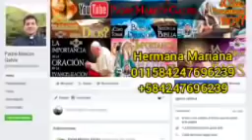EVANGELIO DE HOY Lunes 26 de Octubre 2020 con el Padre Marcos Galvis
✅EVANGELIZA COMPARTIENDO
✅COMENTA

Porque no sólo de pan vive el hombre sino de toda palabra que sale de la boca de dios el evangelio del día con el padre marcos galvis

"Mujer queda libre de tu enfermedad le impuso las manos y al instante la mujer se enderezó y empezó a lavar a Dios"

Lectura de la carta del apóstol san pablo a los efesios hermanos sean buenos y comprensivos y perdonen se unos a otros como dios los perdono por medio de cristo imiten pues a dios como hijos queridos vivan amando como cristo que nos amó y se entregó por nosotros como ofrenda y víctima de fragancia agradable a dios que entre ustedes como conviene a verdaderos cristianos no se hable de fornicación inmoralidad o codicia ni siquiera de indecencias ni de conversaciones con chistes groseros pues son cosas que no están bien en lugar de eso den gracias a dios tengan bien entendido que ningún lujurioso inmoral o codicioso que es lo mismo que decir idólatra participará en el reino de cristo y de dios que nadie los engañe con vanas razones pues todas estas cosas atraen la ira de dios sobre los rebeldes así pues no se hagan cómplices de ellos porque en otro tiempo ustedes fueron tinieblas pero ahora unidos al señor son luz vivan por lo tanto como hijos de la luz

Al salmo responderemos todos dichoso el hombre que confía en el señor todos y yo sé el hombre que confía nada dichoso aquel que no se guía por mundanos criterios que no anda en malos pasos ni se burla del bueno que ama la ley de dios y se goza en cumplir sus mandamientos todos bien confían es como un árbol plantado junto al río que da su fruto a tiempo y nunca se marchita en todo tendrá éxito todos dichos el nombre que confían en cambio los malvados serán como la paja barrida por el viento porque el señor protege el camino del justo y al malo sus caminos acaban por perderlo todo si yo soy el que confían

El señor esté con todos ustedes

Mis hermanos les anunció la buena noticia de nuestro señor jesucristo según san lucasGloria a ti señor

Un sábado estaba jesús enseñando en la sinagoga había ahí una mujer que llevaba 18 años enferma por causa de un espíritu malo estaba encorvada y no podía interesarse al verla a jesús la llamó y le dijo mujer quedas libre de tu enfermedad le impuso las manos y al instante la mujer se enderezó y empezó a alabar a dios pero el jefe de la sinagoga indignado de que jesús hubiera hecho una curación en sábado le dijo a la gente hay seis días de la semana en que se puede trabajar vengan pues durante esos días a que los curen no el sábado entonces el señor dijo hipócritas acaso no desata en cada uno de ustedes su guei o su burro del pesebre para llevarlo a probar aunque sea sábado y a esta hija de abraham a la que satanás estuvo atada durante 18 años no era bueno desatar la de esa atadura aunque en día sábado cuando jesús dijo esto sus enemigos quedaron en vergüenza en cambio la gente se alegraba de todas las maravillas que él hacía

Invoquemos queridos hermanos la presencia del espíritu santo sobre nuestra vida pidámosle a él que nos asista pidámosle al espíritu santo que nos acompañe vamos a pedirle a dios que nos desate la acción del demonios es atar al creyente es doblegar a la persona es encorvar lo hacer que agache la cabeza para que esté maniatada para que esté sometido a su querer a su parecer pidámosle al espíritu santo que desate esas amarres que ha hecho el demonio en nuestra vida en los vicios en pecado en cadenas de tropiezos es cosa del enemigo por eso hoy la palabra de dios nos va a invitar a dejarnos desatar a buscar a jesús a buscar al señor

Invoquemos la presencia del espíritu santo diciendo todos ven espíritu santo llena nuestros corazones de tu luz de tu sabiduría para interpretar tu palabra no como palabra humana sino como palabra de dios que es en realidad y que ejerza su acción en nosotros los creyentes a mí

Sean bienvenidos queridos hermanos quienes nos siguen a través de las redes sociales y saluda el padre marcos galvis desde venezuela un abrazo en la distancia para cada uno de ustedes hermanitos hermanitos hoy hoy compartimos la palabra de dios hoy es lunes 26 del mes de octubre alabó y bendigo a dios por la vida de cada uno...